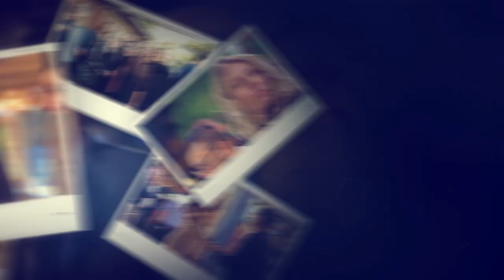Photos Patchwork for 60 years event | CMR Group | Marseille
This patchwork presents the celebration event made by CMR Group headquarter for the 60 years anniversary of the company.

Done on 10/10/2019 at Casa Delauze, Vieux Port, Marseille, France.